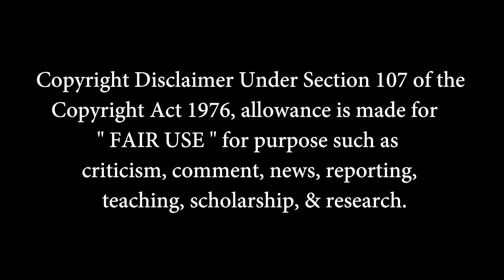THE MAN . THE MAGIC . THE ERA | Michael Jackson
Cinematic Tamil